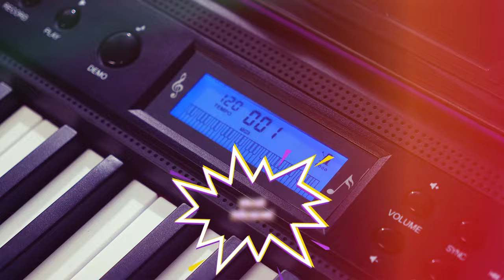UNBOX KURTZMAN K100 - ORGAN DÀNH CHO TRẺ EM GIÁ CHỈ HƠN 1 TRIỆU - 200 ĐIỆU - 200 TIẾNG - BLUETOOTH!!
Trong mỗi đứa trẻ, tiềm ẩn một thế giới âm nhạc vô tận, chờ đợi được khám phá. Đàn phím điện tử Kurtzman K100 chính là chìa khóa mở cánh cửa đưa bé vào thế giới đầy màu sắc ấy. Với thiết kế hiện đại, tính năng thông minh và âm thanh chất lượng, Kurtzman K100 không chỉ là công cụ học tập mà còn là người bạn đồng hành tuyệt vời, khơi dậy đam mê và nuôi dưỡng tài năng âm nhạc ngay từ những ngày đầu tiên.

Đàn organ Kurtzman K100 với nhiều chức năng đi kèm như: Ghi âm, máy đếm nhịp (Metronome), Tăng giảm tone (Transpose), đặc biệt là kết nối Bluetooth chỉ có ở những sản phẩm cao cấp giúp kết nối không dây với các thiết bị thông minh để tự học đàn...
Đàn còn có micro giúp các bé vừa đàn vừa hát ngay trên KZM K100
Bên cạnh đó đàn organ KURTZMAN K100 còn có 80 bài hát demo, 200 tiếng nhạc cụ và 200 điệu phong phú đa dạng cho các bé lựa chọn.

😍 Hệ thống cửa hàng:
Showroom 1 : 347 ĐIỆN BIÊN PHỦ, PHƯỜNG 4, QUẬN 3, TPHCM
Showroom 2 : 98 BÀNH VĂN TRÂN, PHƯỜNG 7, TÂN BÌNH, TPHCM
Showroom 3: 56/7 TÂN THỚI NHẤT 17, PHƯỜNG TÂN THỚI NHẤT, QUẬN 12, TPHCM

🍿 Link Facebook :
Fanpage : minhphungmusic